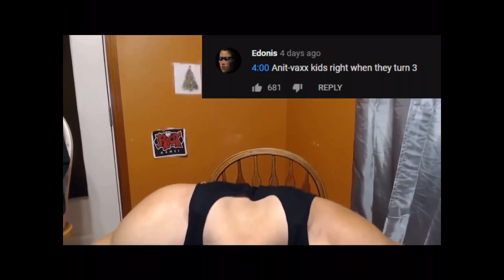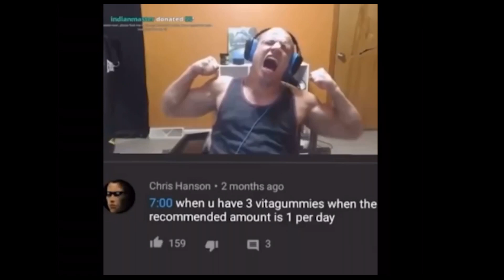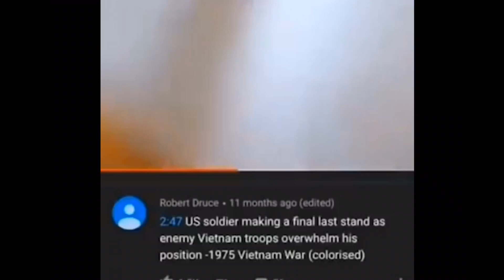BEST TYLER1 YOUTUBE COMMENT MEMES